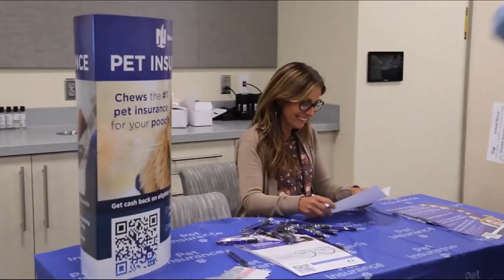Property claims adjuster careers at Grinnell Mutual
Listen to adjusters talk about their work at Grinnell Mutual